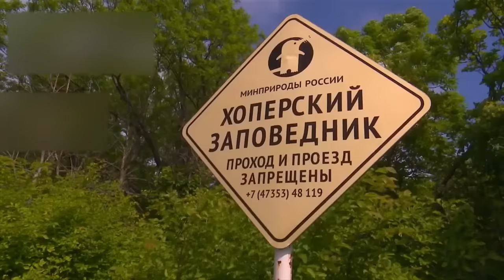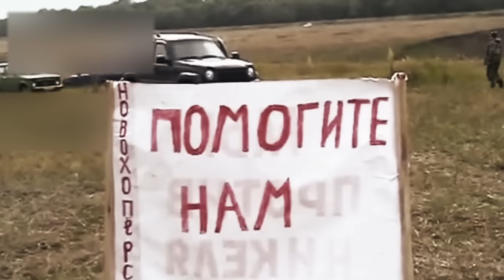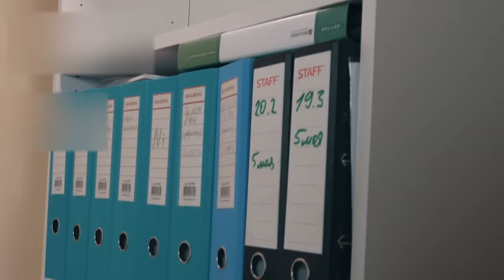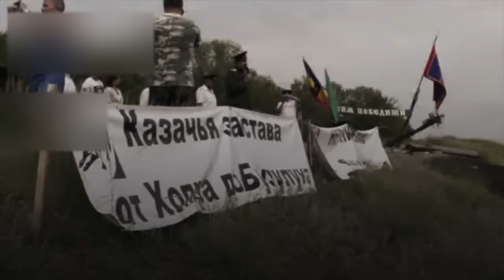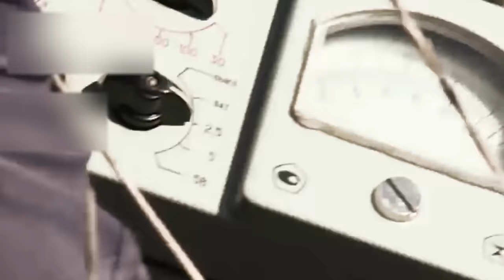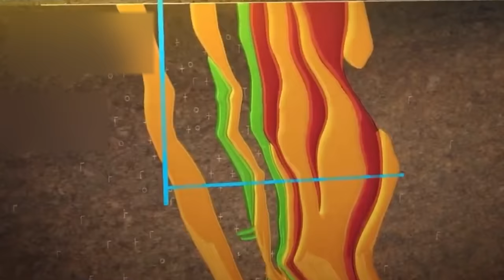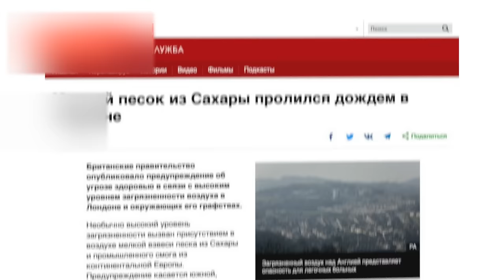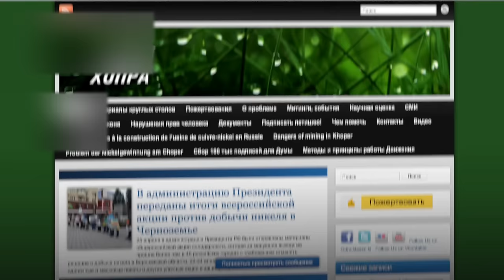Никель. Слишком дорогой металл. Как планируют добывать никель в Воронежской области.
9 лет борьбы за здоровье и экологию: очереди к онкологу, уголовные дела, избиения, провокации, мнения экспертов и реакция властей, — всё это смотрите в нашем фильме.

Таймкоды:

0:00 О чём этот фильм?
2:05 Как начинались «Стоп Никель» и акции протеста
6:16 Разгром лагеря и нападение на активистов
7:29 А что полиция?
8:26 «У них документы на посадку бахчевых культур»
9:11 Провокации. Что делать, если тебе не нравятся протесты?
10:33 Грязные уголовные дела
12:00 Предательство
14:16 «Сила, которую власти побаиваются»
16:10 Вода, уран и Роспотребнадзор
18:22 «В радиусе 500 км всё убито»
20:54 «Самая большая очередь к онкологу»
22:51 «В колодцах был найден таллий»
24:05 К нам приехала комиссия, «все в беленьком»
25:45 Как добыча никеля отравит воду?
27:10 «Долетит до Москвы как нечего делать и прольётся нам на голову мышьяковым дождём»
28:12 Сколько будет стоить добыча никеля в Воронежской области?
29:05 Лжеобщественный совет
29:51 «Пейте!»
31:37 Передали 100 тысяч подписей двум губернаторам
33:12 «Сделали нам честную экспертизу, а весной у них забрали аккредитацию»
35:16 Москва ответила на подписи
37:08 «Если население не согласно с УГМК, то УГМК сделает их согласными»
38:24 Константин Рубахин сообщает Путину на «Селигере 2013», что жители против добычи никеля
41:18 Больше информации на savekhoper.ru
41:32 Николай Ляскин в Воронеже на митинге против добычи никеля
44:02 «Тогда у людей, наделённых властью, мозги были, а у современных с мозгами очень плохо»
45:55 Как Гордеев экологию убил
47:54 «Они живут в своём мирке, а мы здесь останемся с ураном в колодцах»
49:20 «Если мы грохнем чернозёмы, то они никогда больше не восстановятся»
53:44 Добыча никеля сегодня. Ничего ещё не закончено.

Автор                                                  Евгений Карпов
Режиссёр монтажа, оператор     Андрей Ахмедулов
Оператор                                           Павел Зеленский
Выпускающий редактор               Данил Новиков
Работа с текстом                            София Капиносова
Английские субтитры                    Анна Жукова

Лилия Ишкова
Раиса Крячкова
Светлана Кузнецова
Андрей Ларин
Николай Ляскин
Юрий Медовар
Олег Мещеряков
Вера Попова
Константин Рубахин
Андрей Тараканов
Александр Шаманов
Ольга Шлюкова